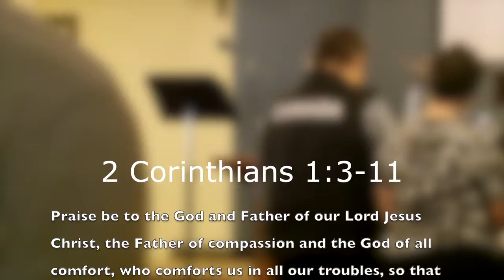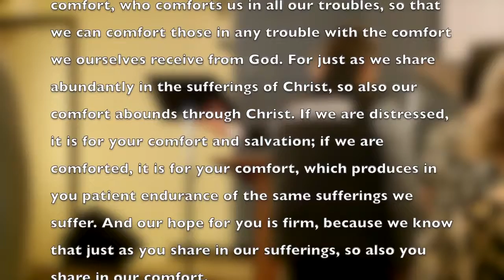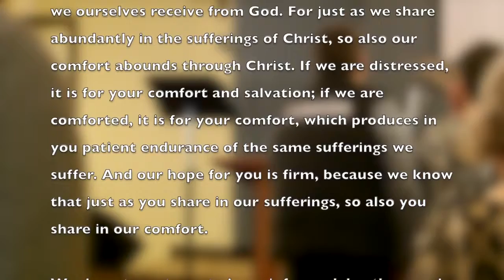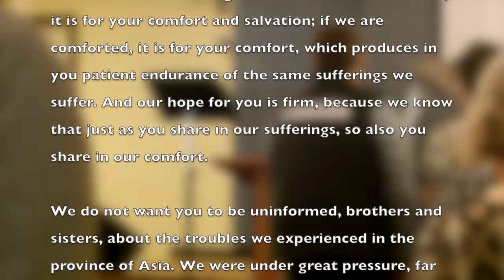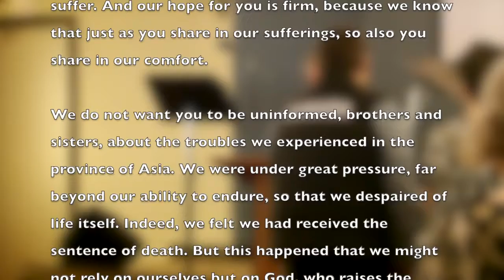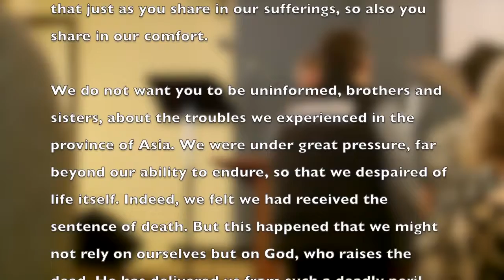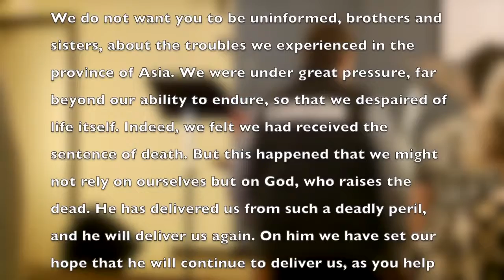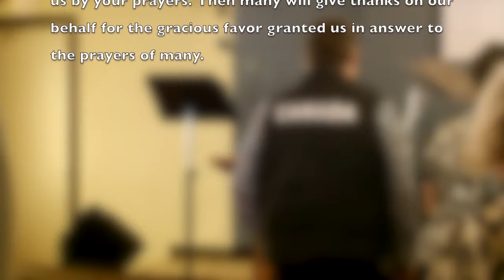Who Are We?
Sermon by Superintendent Ian Fitzpatrick.